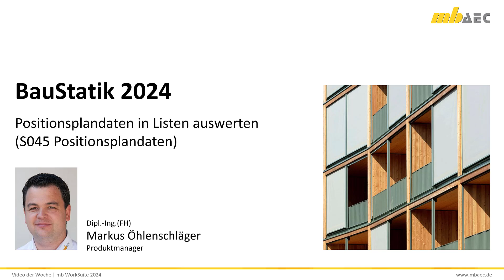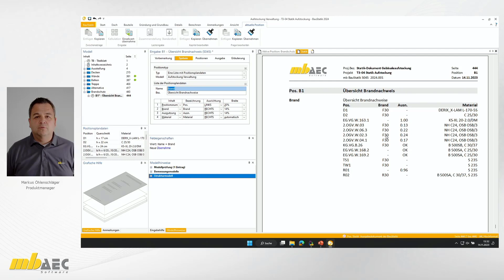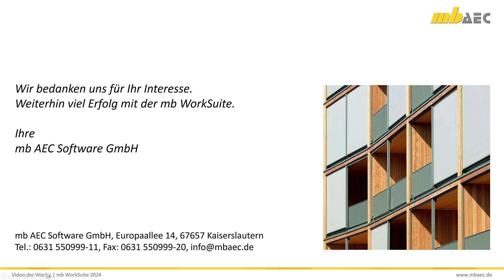BauStatik 2024: Positionsplandaten in Listen